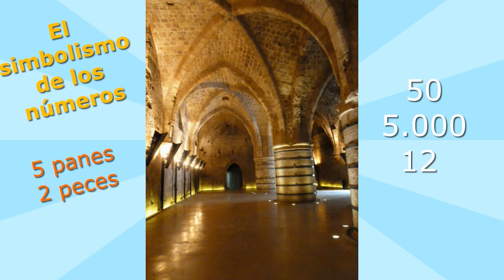Repartir lo multiplicado